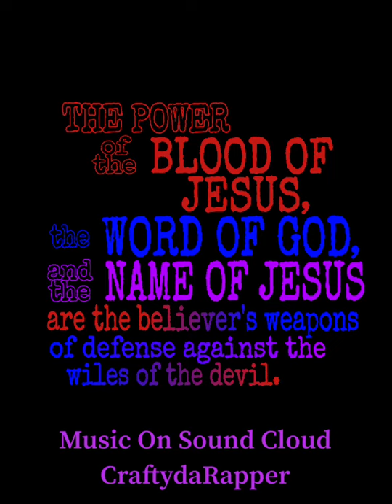I Rebuke You … CRAFTYDaRapper (Elder)